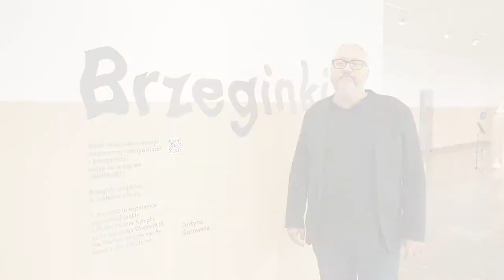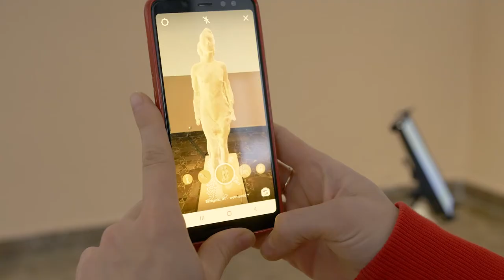Brzeginki, Justyna Górowska - oprowadzanie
[english below]
Kuratorka: Ania Batko
Współpraca: Muzeum Archeologiczne w Poznaniu
Rekonstrukcja wymarłego gatunku skrzelopływki bagiennej: Marta Navrot
Podziękowania: Tomasz Skorupka, Marta Węglińska, Agnieszka Grodzińska, Paweł Wyląg, Aleksander Celusta, Anna Skrzypczyk
Jest głosem płaczącym w łazience. Zostawia za sobą mokre ślady. Jest wodzianką podszywającą się pod globalne korporacje. Wodną nimfą, której ciało odkształcają łuski. Albo kawałek reklamówki. Płacze słoną wodą z cząsteczkami polipropylenu. Rozprowadza lepką substancję po poręczach nowojorskiego metra i pluska się w wyschniętej Skawie. Tarza się w błocie i wkłada palce w zagłębienia mokrej ziemi. Sprawia perwersyjną przyjemność. Sobie i jej. Mówi o degradacji, kurczących się zasobach i kryzysie wody pitnej.
Podobno wywodzi się ze słowiańskiej mitologii. Podobno, bo brzeginka nie tylko jest dotarciem do granicy, ale też jest granicą. Albo jeszcze lepiej granicami. Czymś pomiędzy, poza płcią, klasą, hierarchią, co nie daje się wpisać w siatki i struktury kontroli. Czymś, co nieustannie się podszywa i coś sobie pożycza. Z przeszłości i przyszłości. Bo obie są przedmiotem subwersji. Pożycza akwatyczną symbolikę i relikty archeologii, higieniczną lamperię rodem z PRL-u i dziewiętnastowieczną ikonografię wodnych nimfetek. Wojerystyczne reprezentacje młodych i pięknych kobiet skrzyżowane z patriarchalnymi narracjami o narodzie. Interesują ją nimfy malowane przez Witolda Pruszkowskiego, które miały być polskie, ale okazały się zbyt chłopskie, prerafaelicki obraz Johna Williama Waterhouse'a, który na fali metoo znika z galerii w Manchesterze i cykl Jacka Malczewskiego, "Zatruta studnia", obsesyjne studium pragnienia: sięgania po wodę i jej picia, zestawione z gestem zaplatania. [...]
Curator: Anna Batko
Collaboration: Museum of Archaeology in Poznań
Reconstruction of the extinct species of Branchinecta paludosa: Marta Navrot
Acknowledgements: Tomasz Skorupka, Marta Węglińska, Agnieszka Grodzińska, Paweł Wyląg, Aleksander Celusta, Anna Skrzypczyk
She's a voice crying in the bathroom. She leaves a wet trail behind. She's a water nymph impersonating multinational corporations. Her body is deformed by scales. Or a piece of a plastic bag. She cries saltwater with polypropylene particles. She secretes a sticky substance over the railings of the New York metro and flips over in the dried-up River Skawa. She rolls in the mud and puts her fingers in the cavities of the wet ground. She provides perverse pleasure. To herself and her. She talks about degradation, dwindling resources and the drinking water crisis.
She is said to originate in Slavic mythology. Apparently, because the water nymph is not merely approaching a border but is a border herself. Or better still: she is borders. Something in-between, beyond sex, beyond class hierarchy, something that cannot be inscribed into a grid and evades control structures. Something that is constantly impersonating and borrowing something else, from both the past and the future, as both are subject to subversion. She lends aquatic symbolism and archaeological relics, a hygienic dado popular in communist Poland and 19th-century iconography of water nymphs. She is the voyeuristic representations of young and beautiful women combined with patriarchal narratives about the nation. She is interested in the nymphs painted by Witold Pruszkowski, which were supposed to be Polish yet turned out to be too peasant-looking; the Pre-Raphaelite painting by John William Waterhouse, which disappears from the gallery in Manchester in the aftermath of the metoo movement, and Jacek Malczewski's series A Poisoned Well - an obsessive study of desire: reaching for water and drinking it, juxtaposed with a gesture of braiding. [...]